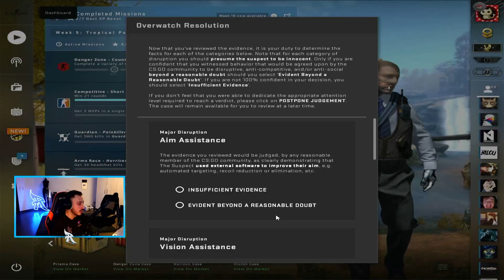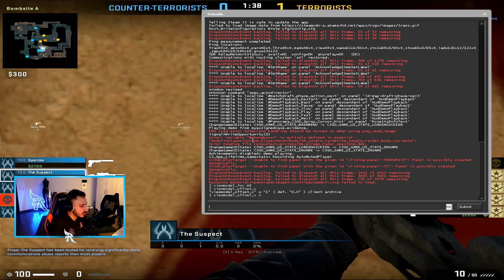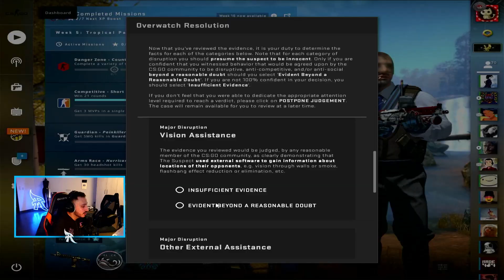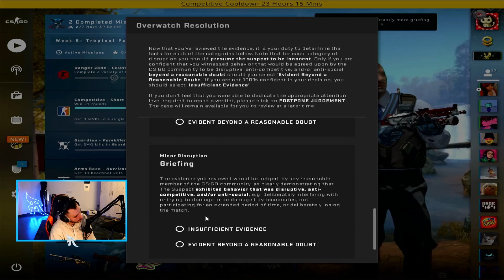Il active TOUT ses CHEATS d'UN COUP !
Gunnar (-10% avec le code Roknar)

SOCIAL :
► MES RESEAUX